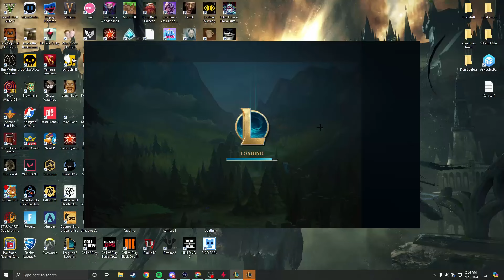They call me the gambit (Twisted Fate) | League of Legends